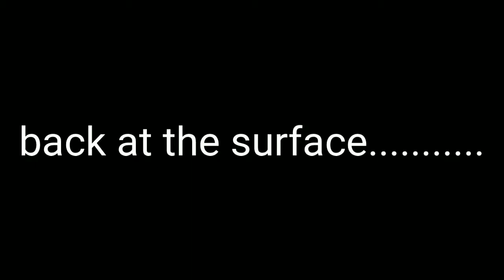TREGCRAFT SMP EP. 2 • AN EPISODE OF CHORES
Welcome to a new series called TregCraft, a 1.17 Minecraft series where Rej and I go and play.